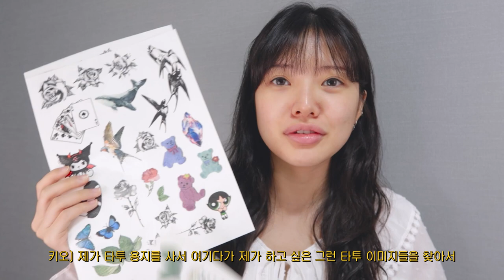가을맞이🍁 치명치명 레드빈 메이크업🥀 타투 메이크업 (Red Bean Tatoo Makeup)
가을맞이 레드빈 메이크업을 해보았습니다!
저의 레드빈 타투 메이크업 만나보세요 :D